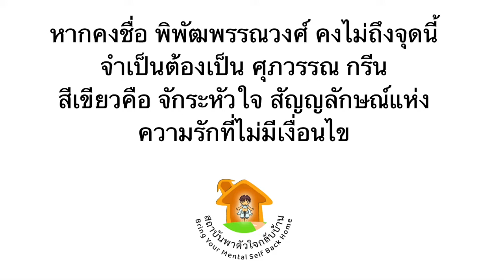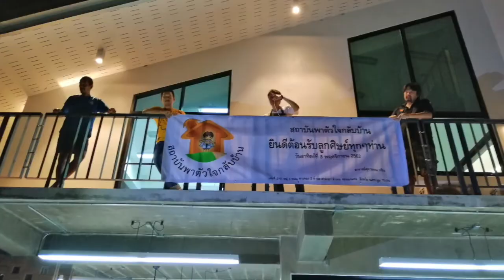ทำไมต้องมีสีเขียวในชื่อของศุภวรรณ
หากคงชื่อ พิพัฒพรรณวงศ์ คงไม่ถึงจุดนี้จำเป็นต้องเป็น ศุภวรรณ กรีน
สีเขียวคือ จักระหัวใจ สัญญลักษณ์แห่งความรักที่ไม่มีเงื่อนไข
30-31/1/2021
สถาบันพาตัวใจกลับบ้าน ศาลายา
ดูคลิปเต็มได้ที่ลิงค์นี้